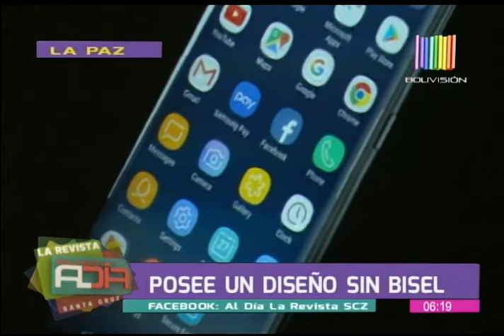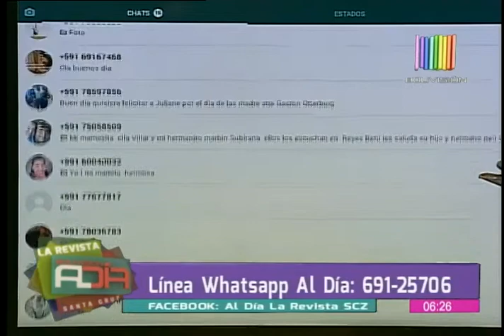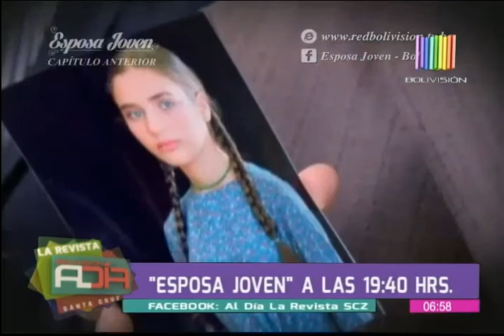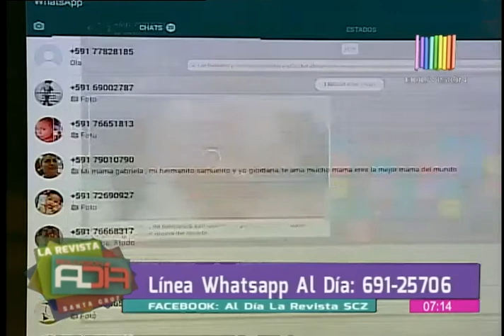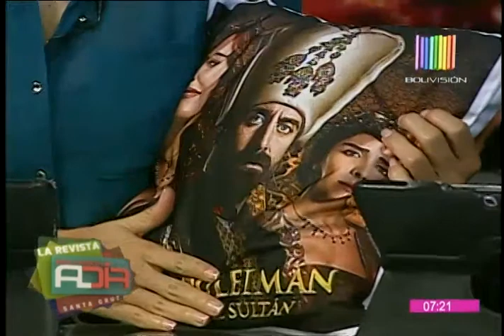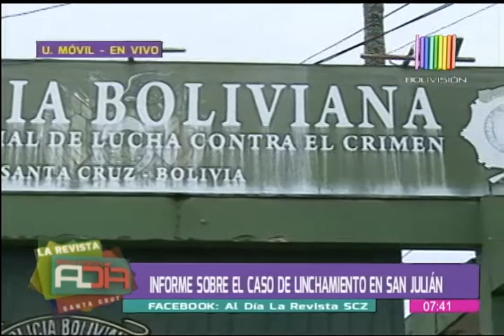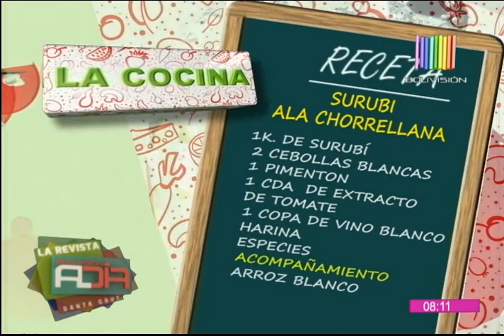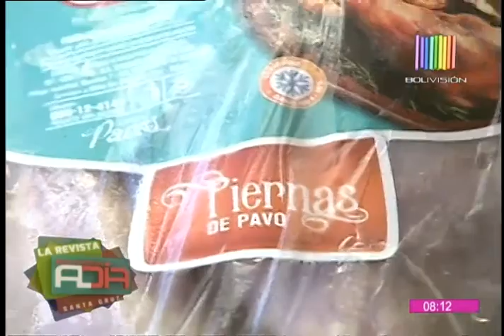La Revista Al Día SCZ: Programa del 16 de mayo de 2017